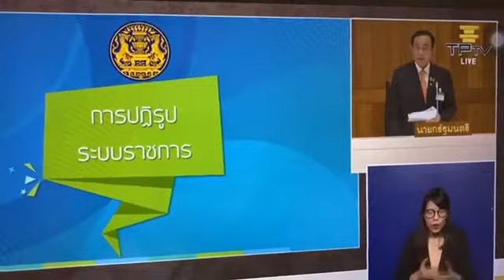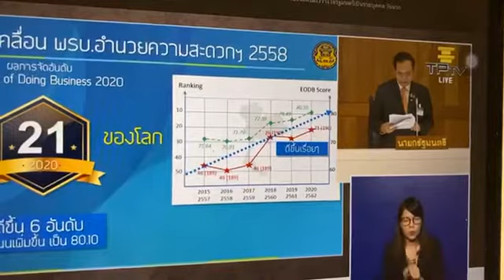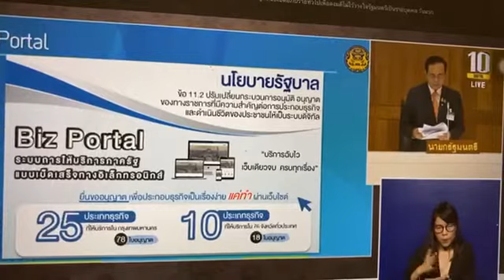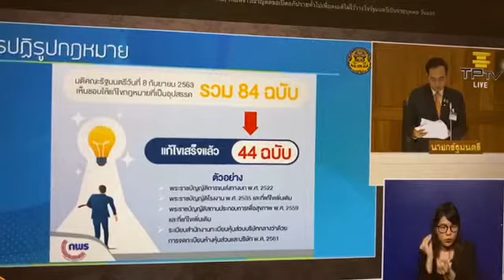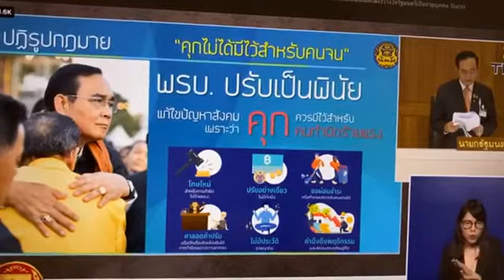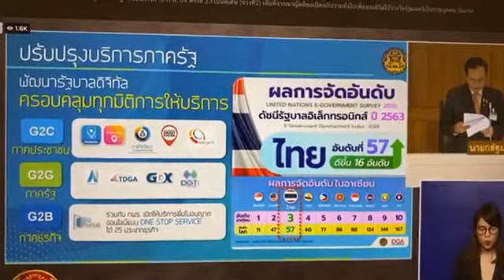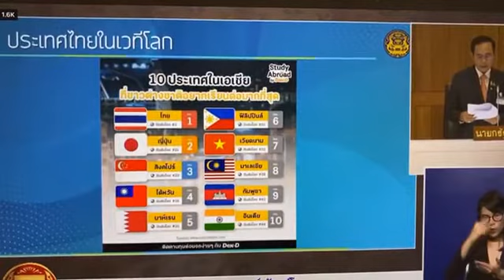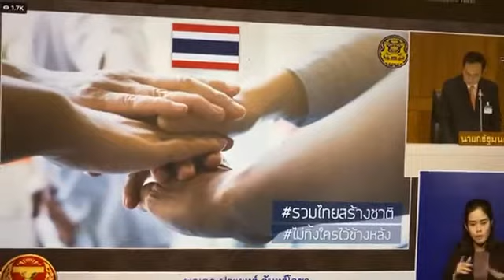นายกรัฐมนตรี ชี้แจงประเด็นที่ถูกอภิปรายไม่ไว้วางใจ | The Reporter